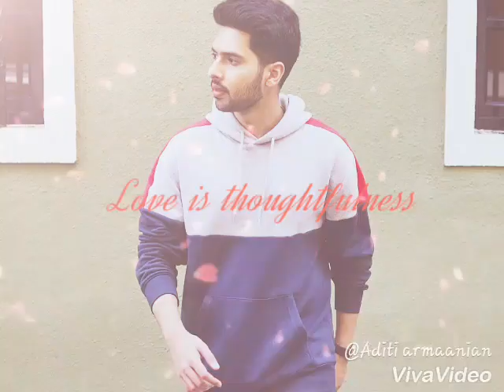Armaan Malik some new pics with awesome song Tu Jaane Na ❤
💕💕Tu Jaane Na Song💕💕